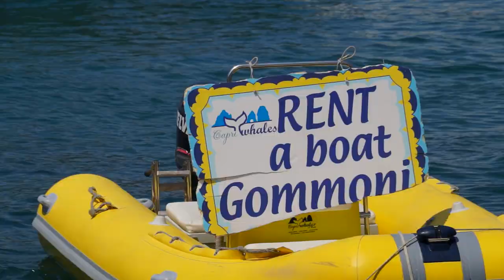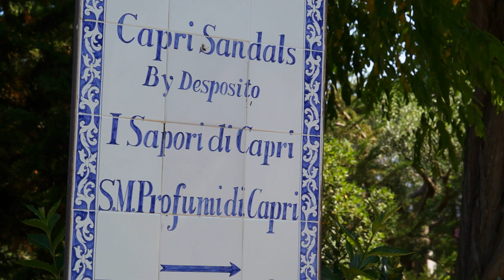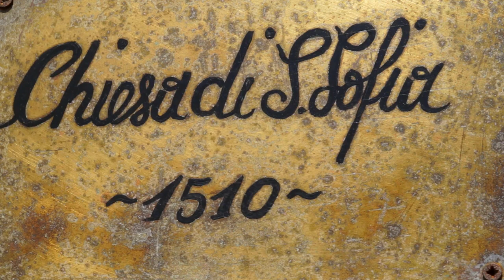Royal - Capri, Italy